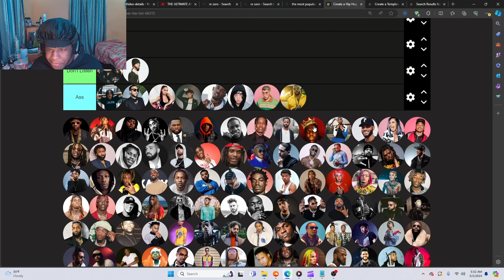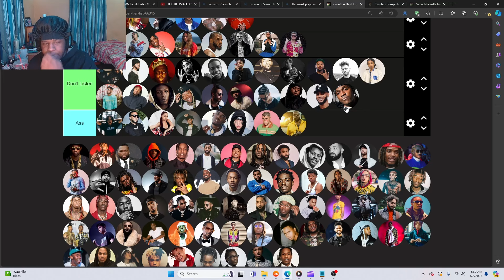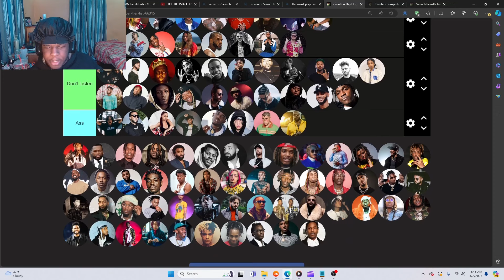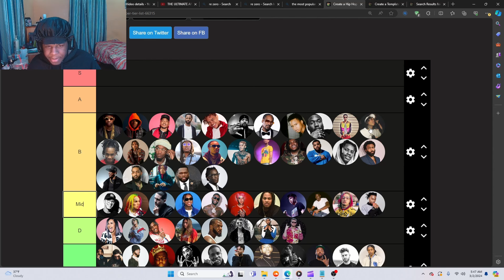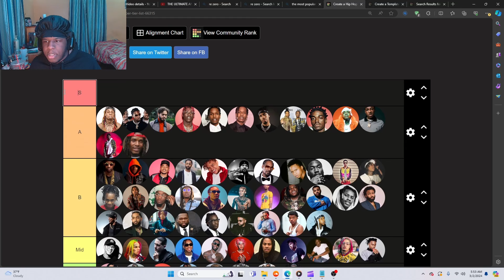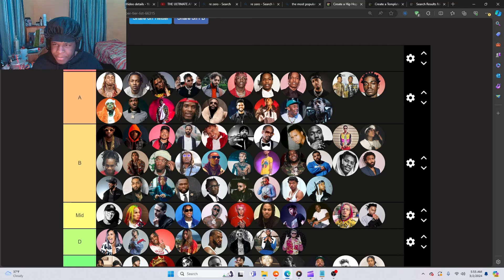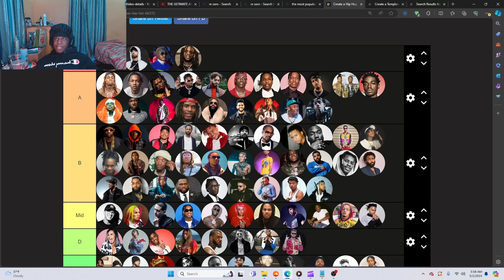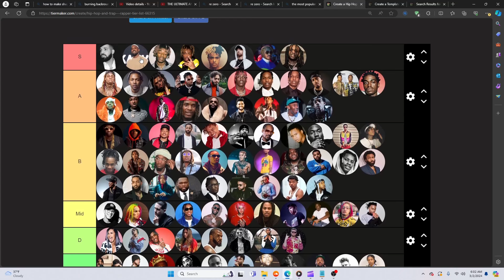The Most Accurate Rapper Tier List (05 Baby)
In this video I make the most accurate rapper tier list. This list will consist of some of my favorite rappers who I listen to on a consistent basis. This list is just my opinion so let me know what you think about it. It is greatly appreciated.